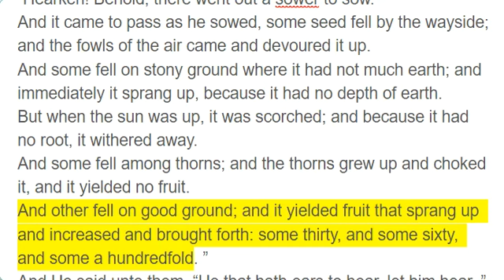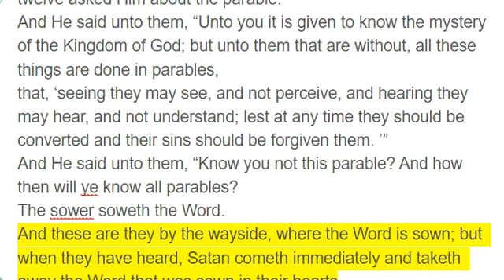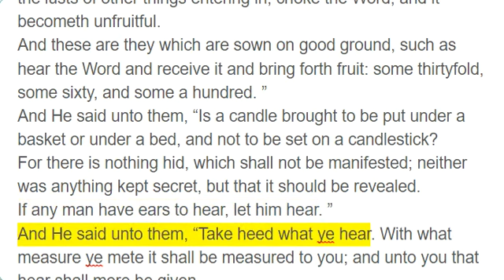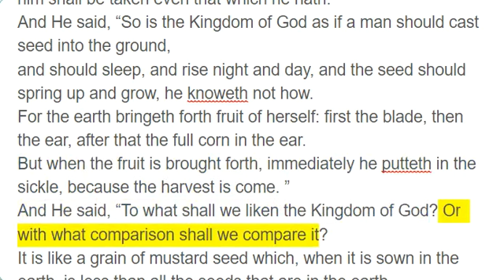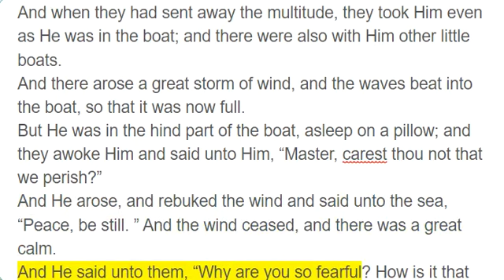Mark 4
And He began again to teach by the seaside. And there was gathered unto Him a great multitude, so that He entered into a boat and sat in it on the sea; and the whole multitude was by the sea on the land.
And He taught them many things by parables, and said unto them in His doctrine:
“Hearken! Behold, there went out a sower to sow.
And it came to pass as he sowed, some seed fell by the wayside; and the fowls of the air came and devoured it up.
And some fell on stony ground where it had not much earth; and immediately it sprang up, because it had no depth of earth.
But when the sun was up, it was scorched; and because it had no root, it withered away.
And some fell among thorns; and the thorns grew up and choked it, and it yielded no fruit.
And other fell on good ground; and it yielded fruit that sprang up and increased and brought forth: some thirty, and some sixty, and some a hundredfold. ”
And He said unto them, “He that hath ears to hear, let him hear. ”
And when He was alone, those who were about Him with the twelve asked Him about the parable.
And He said unto them, “Unto you it is given to know the mystery of the Kingdom of God; but unto them that are without, all these things are done in parables,
that, ‘seeing they may see, and not perceive, and hearing they may hear, and not understand; lest at any time they should be converted and their sins should be forgiven them. ’”
And He said unto them, “Know you not this parable? And how then will ye know all parables?
The sower soweth the Word.
And these are they by the wayside, where the Word is sown; but when they have heard, Satan cometh immediately and taketh away the Word that was sown in their hearts.
And these are they likewise which are sown on stony ground who, when they have heard the Word, immediately receive it with gladness;
but they have no root in themselves, and so endure but for a time. Afterward, when affliction or persecution ariseth for the Word’s sake, immediately they are offended.
And these are they which are sown among thorns, such as hear the Word,
but the cares of this world, and the deceitfulness of riches, and the lusts of other things entering in, choke the Word, and it becometh unfruitful.
And these are they which are sown on good ground, such as hear the Word and receive it and bring forth fruit: some thirtyfold, some sixty, and some a hundred. ”
And He said unto them, “Is a candle brought to be put under a basket or under a bed, and not to be set on a candlestick?
For there is nothing hid, which shall not be manifested; neither was anything kept secret, but that it should be revealed.
If any man have ears to hear, let him hear. ”
And He said unto them, “Take heed what ye hear. With what measure ye mete it shall be measured to you; and unto you that hear shall more be given.
For he that hath, to him shall be given; and he that hath not, from him shall be taken even that which he hath. ”
And He said, “So is the Kingdom of God as if a man should cast seed into the ground,
and should sleep, and rise night and day, and the seed should spring up and grow, he knoweth not how.
For the earth bringeth forth fruit of herself: first the blade, then the ear, after that the full corn in the ear.
But when the fruit is brought forth, immediately he putteth in the sickle, because the harvest is come. ”
And He said, “To what shall we liken the Kingdom of God? Or with what comparison shall we compare it?
It is like a grain of mustard seed which, when it is sown in the earth, is less than all the seeds that are in the earth.
But when it is sown, it groweth up and becometh greater than all herbs, and shooteth out great branches, so that the fowls of the air may lodge under the shadow of it. ”
And with many such parables He spoke the Word unto them, as they were able to hear it;
but without a parable spoke He not unto them. And when they were alone, He expounded all things to His disciples.
And that same day, when the evening had come, He said unto them, “Let us pass over unto the other side. ”
And when they had sent away the multitude, they took Him even as He was in the boat; and there were also with Him other little boats.
And there arose a great storm of wind, and the waves beat into the boat, so that it was now full.
But He was in the hind part of the boat, asleep on a pillow; and they awoke Him and said unto Him, “Master, carest thou not that we perish?”
And He arose, and rebuked the wind and said unto the sea, “Peace, be still. ” And the wind ceased, and there was a great calm.
And He said unto them, “Why are you so fearful? How is it that ye have no faith?”
And they feared exceedingly and said one to another, “What manner of man is this, that even the wind and the sea obey him?”